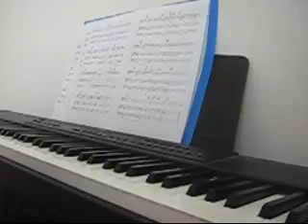Scott Joplin - Elite Syncopations